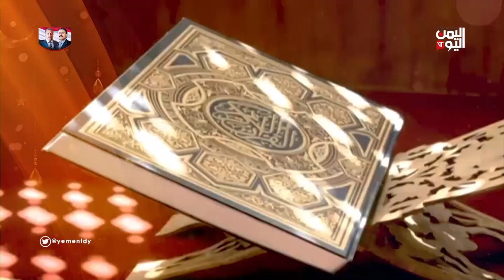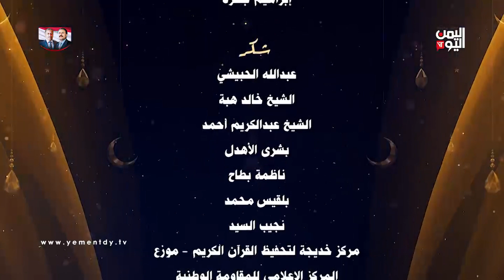مسابقة فاتبع قرآنه - الحلقة العاشرة